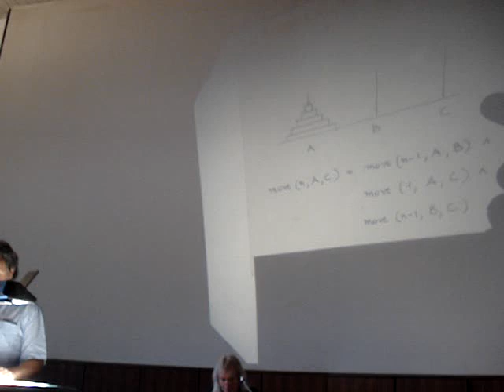George Odifreddi and Barry Cooper at CiE 2007 in Siena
George Odifreddi roped in Computability in Europe coordinator Barry Cooper as "reader" for his opening plenary talk at CiE 2007 in Siena - an interesting double act, never to be repeated ... (video captured by Benedikt Loewe)